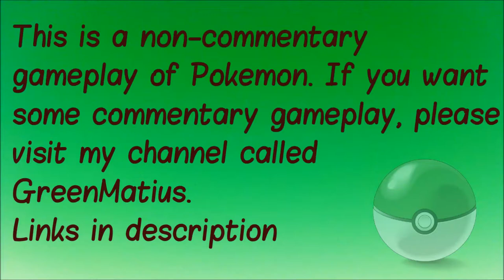Pokemon Blue S1E9 - Ice Queen LORELEI!